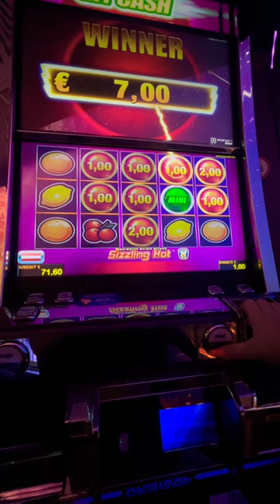👀🍀 Sizzling Hot My Cash🍀🇦🇹slots